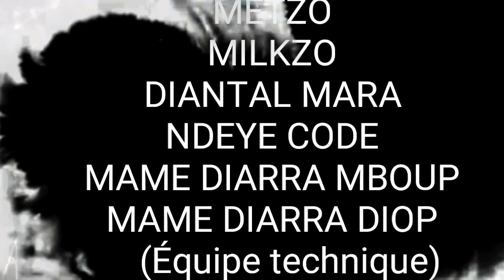Bass ak koor gui épisode 11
Toute l'actualité en temps réel et 24H / 24H
Actualités , Religions, Peoples, Sports ...
Pour plus d'informations contactez nous au
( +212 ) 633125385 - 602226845